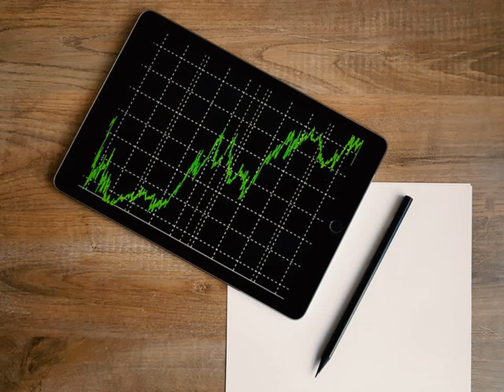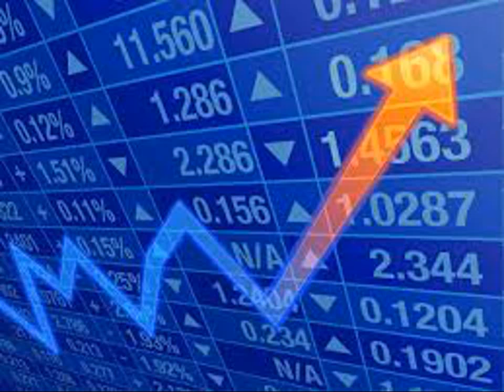ඉස්සරහට Dollar රේට් එක තව අඩු වේය්ද ? 165 or 180 ද - Dollar rate today rate in srilanka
In the video describes , what is the dollar rate today, what are factors affect dollar rate, dollar business in srilanka,